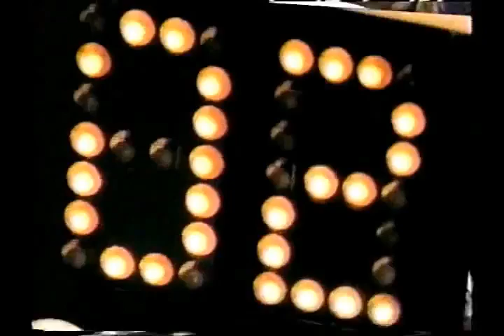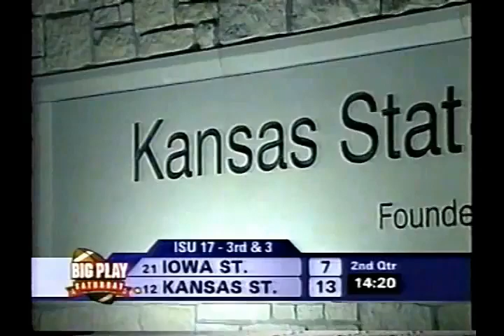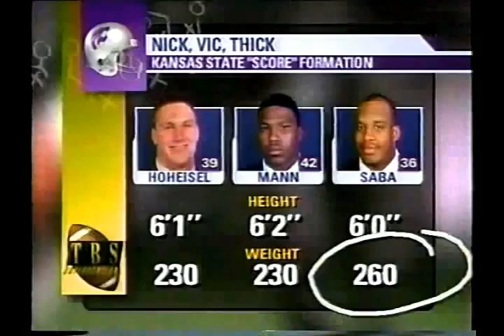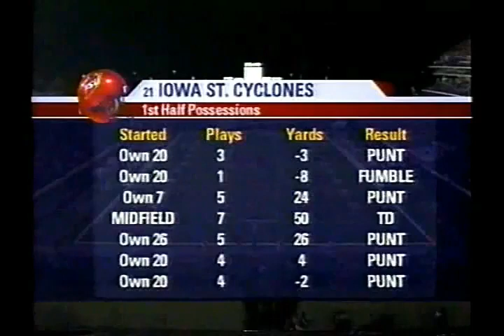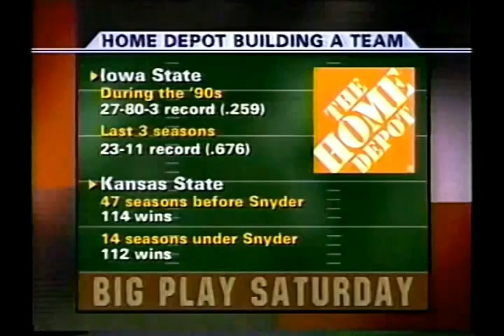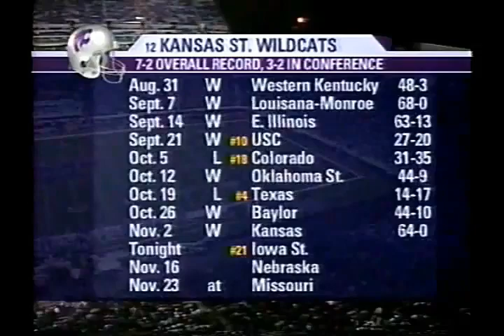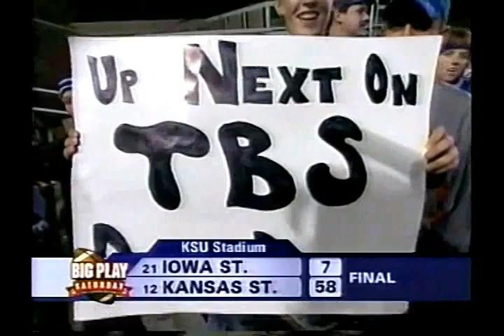2002 - #21 Iowa State vs #12 Kanas State